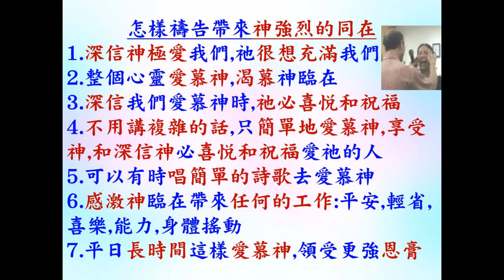服事禱告 - 葉牧師 2024.10.20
服事禱告

 1. 與主的關係：怎樣建立與主相愛的關係，怎樣從主的愛得力，怎樣深信神的供應和計劃。
 2. 處理生命：怎樣不被人、罪、負面思想情緒和潛意識、婚姻和生活的問題、和侍奉的問題影響。
3. 進入不同層次的侍奉：侍奉可以由簡單的生活見證，到建立別人的靈命，或進入策略性的侍奉。